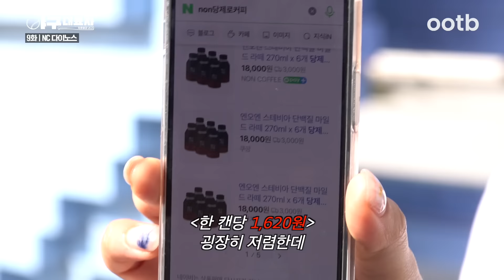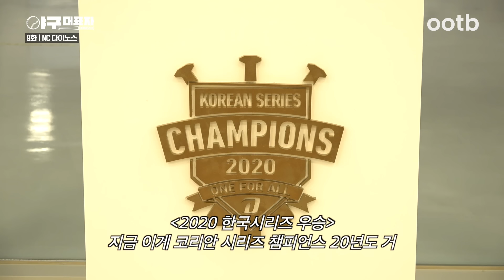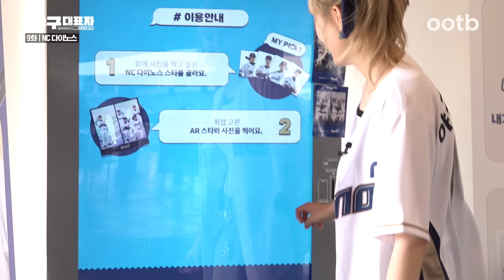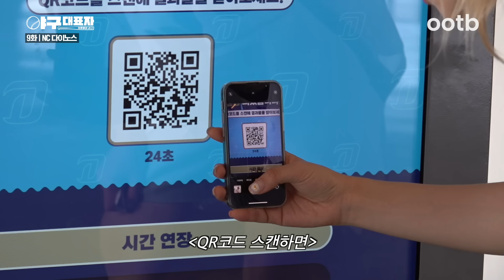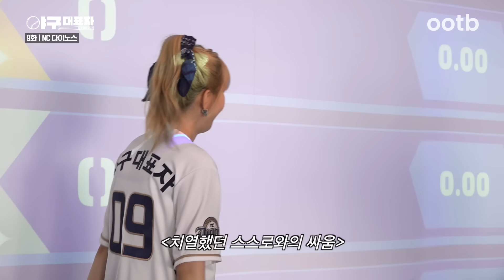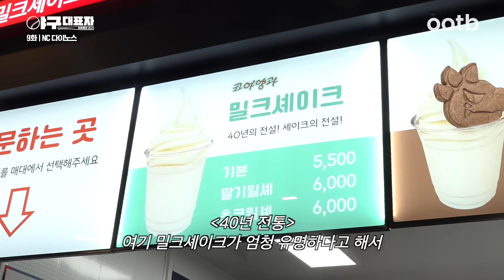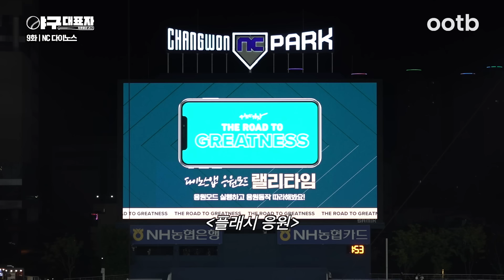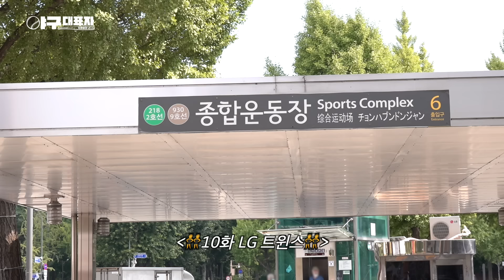마산 앞바다에 공룡 군단의 등장이라 [NC 다이노스] | 야구대표자 입덕가이드 ep.9 [EN]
[야구대표자] 아홉 번째 구단⚾️
창원의 자부심 2020 통합 우승 NC 다이노스 🦖🦕

상팔자 리턴즈? 창원NC파크에 재입성한 엄지윤의 야구 입문기‼️

‘우주’ 김주원 & ‘너기미지비자나’ 김휘집과의 만남부터
게임의 성지 NC에서 즐긴 엔팍 게임존까지!

딸기🍓이재학 보유 구단 NC 다이노스에서
요아정만큼 핫한 엔팍 투어를 즐긴 엄지윤❗️

과연 NC 다이노스에 입덕 할 수 있을까?

‘KBO 전 야구 구단 입덕 가이드’ 야구대표자 9화!

⚾️ KBO 10개 구단 입덕가이드 [야구대표자]
⚾️ 매주 월요일 오후 6시 업로드
⚾️ [야구대표자] 야잘알 심화편 풀버전은 매주 일요일 12시 TVING에서!

🚨야구대표자X엔오엔 제로 커피 초특가🚨
👇👇한정 기간 46% 파격 할인👇👇

당은 제로, 기분은 스파이크!
무당 스파이크 NON
이젠 달다구리 커피도 건강하게 즐기자 ☕️

✔️할인 기간 : ~ 10/6 (일)
✔️한정 물량 소진 시 조기 품절될 수 있습니다.
✔️배송 및 문의는 엔오엔 본사에서 책임 관리

※ 본 영상과 무관한 내용의 댓글, 혐오를 조장하거나 제3자에 대한 무분별한 욕설, 조롱, 비난 등 악의적인 댓글은 무통보 삭제될 수 있습니다.